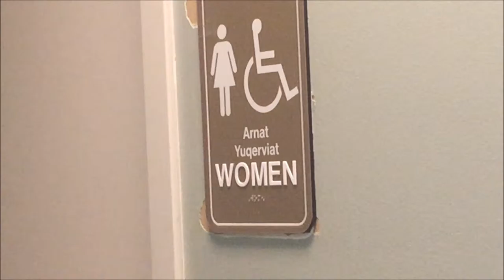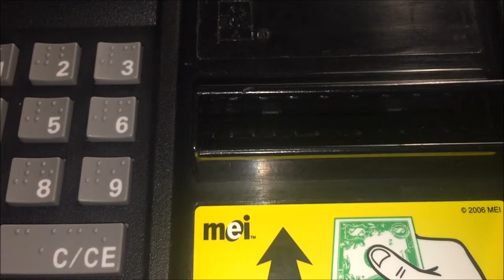Things I Do When I Travel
The things I like to do when I travel to places.